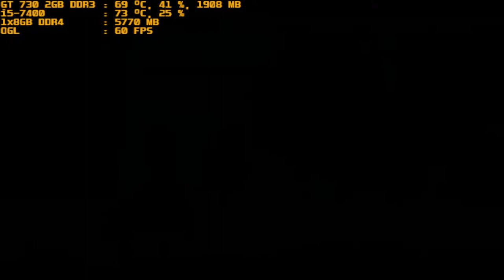mugen 1.1 purple arena void vs vanquisher